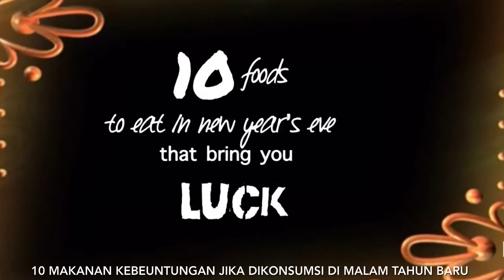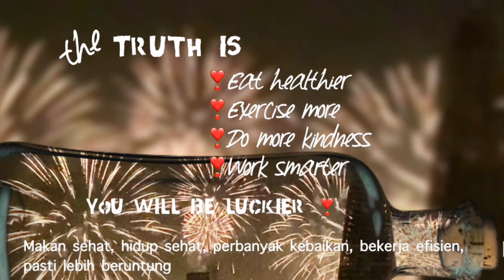10 lucky food for New Year’s eve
I present 10 lucky food for new year, something supposed to bring luck if you eat it in new year’s eve or first food in new year day according to tradition in some countries.
Nothing serious, just for fun...
Happy Holiday...!!

Specisl thank you for beautiful images and videos:

Grapes by  Nickepea - Pixelby
Pork  by Xiaoskitchen - Pixelby
Cabbage by Dan-Cristian Paduret  - Unsplash
Black eyed peas by Jasmine Waheed -  Unsplash
Noodles by M.W - Unsplas
Fish by Mod By - Unsplash
Oranges by  Saifullah Munqad - Unsplash
Pomegranate by Marta  M atyszczyk  - Unsplash
Sauerkraut by Karolina Kolodziejczak - Unsplash
Champagne glasses by Artem Kniaz - Unsplash
Lentils by me ☺️

Special thank you for beautiful music:
A New Year by Scott Buckley